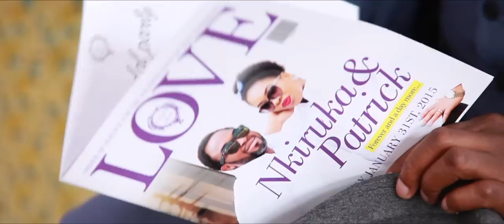Nkiru & Patrick - Wedding Trailer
This one I enjoyed every minute of it